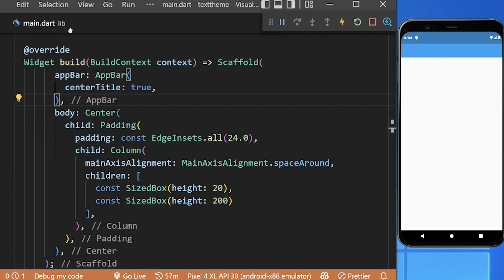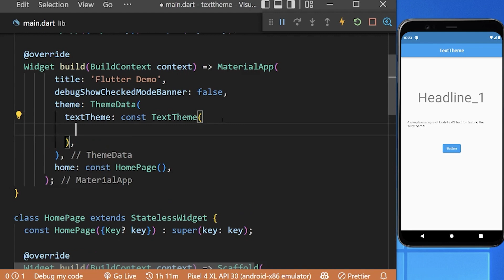Flutter TextTheme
Use the TextTheme in Flutter to style all texts inside your app globally in one single place.